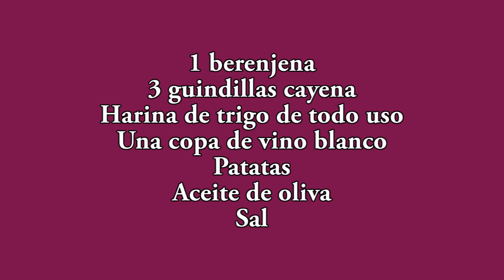Conejo con caracoles a la riojana. Recetas de Javier Romero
Como hacer conejo con caracoles a la riojana. Una receta que te permitirá disfrutar de esta carne tan sana.

Descarga la APP Cocina familiar para tu móvil o tablet y tendrás acceso a todas mis recetas. ANDROID Y IPHONE...